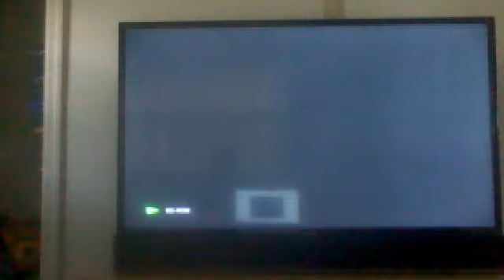Opening to Iron Man 2 2010 Blu-ray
1. Loading screen
2. Paramount High Definition logo
3. Blu-ray Menu
4. Rated PG-13 screen
5. Paramount Pictures logo
6. Marvel Studios logo